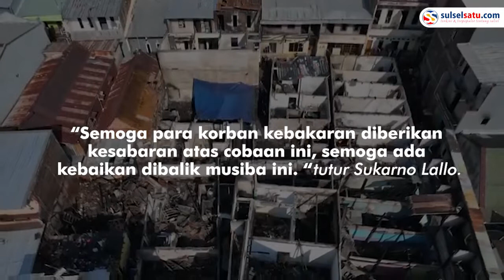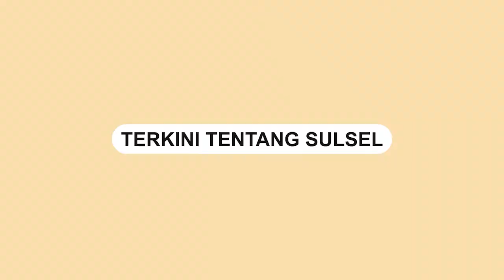Anak Rakyat Bantu Korban Kebakaran di Rappokalling